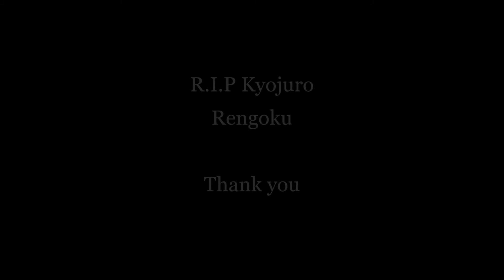Memoria (Rengoku Tribute) -- Kimetsu no Yaiba |Demon Slayer| AMV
Going to start a new project for the anime Demon Slayer! I have been re-watching anime lately and Demon Slayer has definitely won my heart!

Here is a tribute AMV for my favorite Hashira, Kyojuro Rengoku.